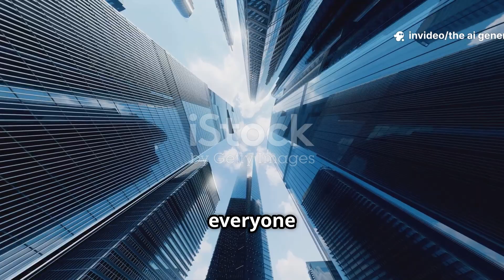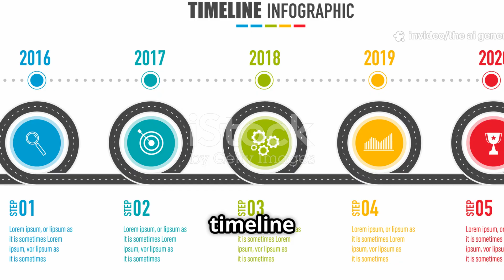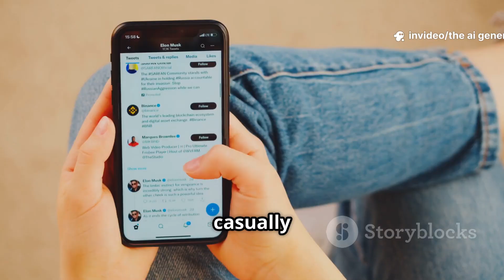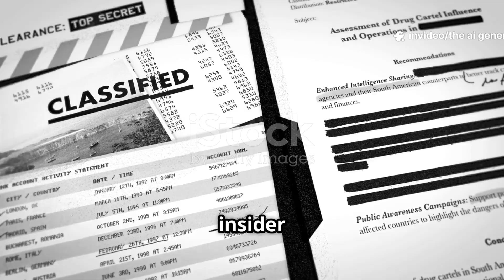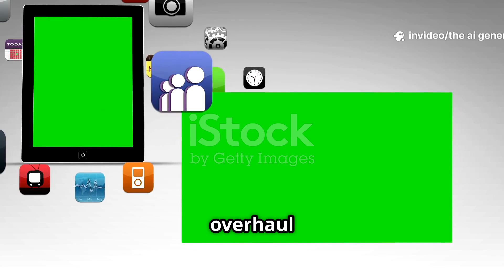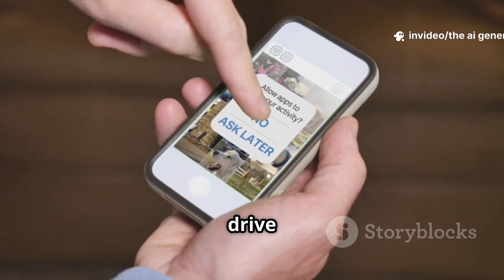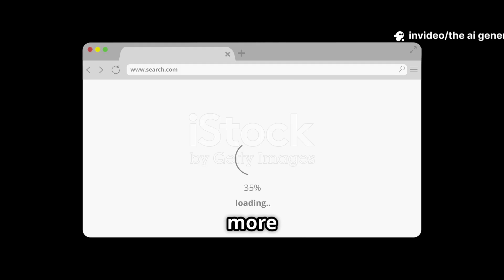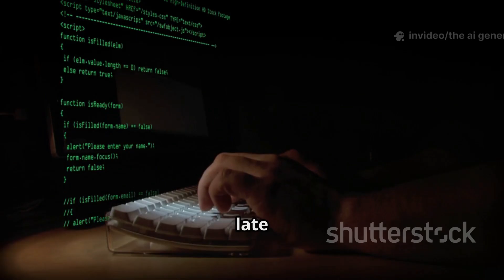Grok 4 Features and Timeline Explained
Discover the groundbreaking evolution from Grok 3.5 to Grok 4 as Elon Musk unveils the smartest AI yet! This deep dive breaks down Grok 4’s revolutionary features including first-principles reasoning, multimodal voice and vision integration, Google Drive connectivity, and built-in image editing—transforming AI from a simple chatbot into a complete autonomous assistant. Explore exclusive insider leaks, Elon’s timeline updates, and how Grok 4’s massive 400 billion-parameter infrastructure powers unprecedented AI capabilities. Perfect for tech professionals craving clarity amid hype, this video decodes what Grok 4 truly means for the future of AI and productivity.

OUTLINE:

00:00:00 ELON'S BOLD GROK 4 ANNOUNCEMENT
00:01:07 ELON'S TWEET TIMELINE BREAKDOWN
00:02:18 THE GROK 4 TRANSFORMATION
00:03:30 TIMELINE ANALYSIS AND REASONING REVOLUTION
00:05:17 Complete Feature Overhaul
00:06:52 Leaked Evidence and Model Infrastructure
00:08:47 Reality Check and Conclusion
____________________________/SOCIAL LINKS\__________________________________